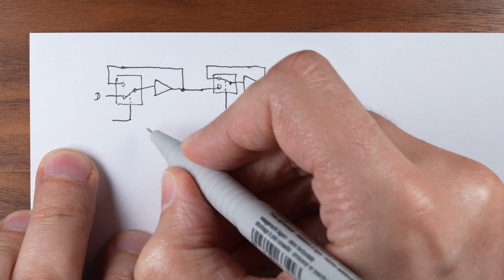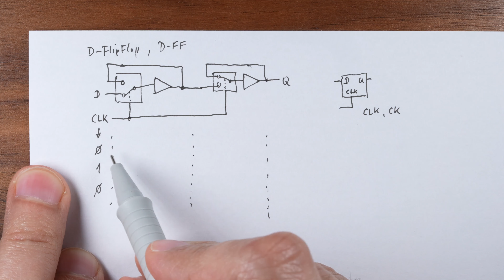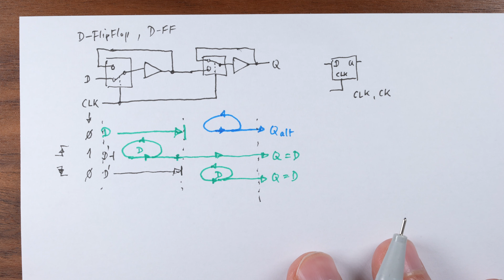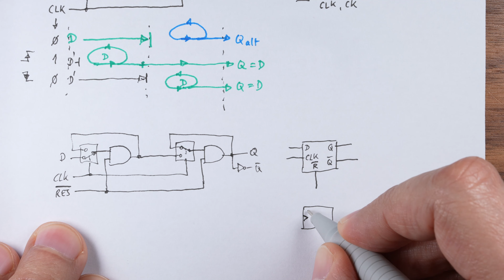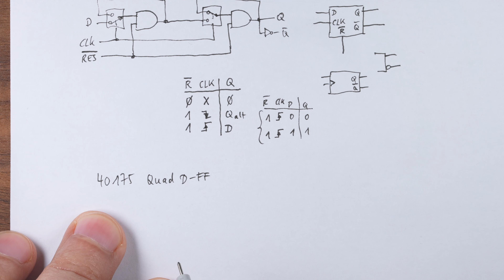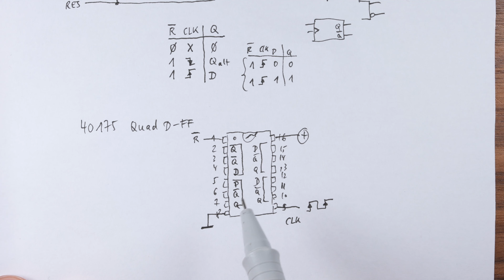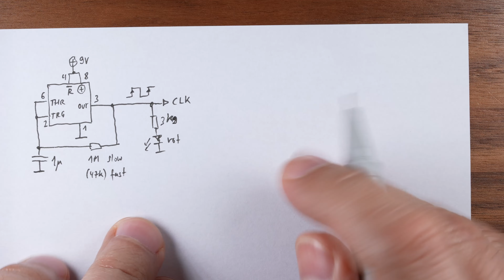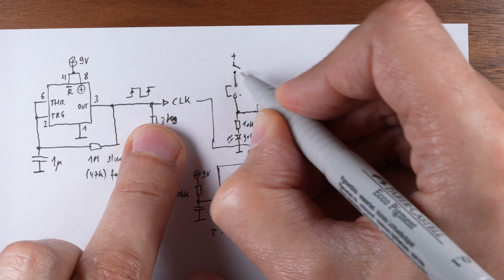LED-Lauflicht mit D-FlipFlops (ICs 40175 und 555)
Aus zwei transparenten Latches lässt sich ein flankengetriggertes D-FlipFlop (D-FF) aufbauen. Das IC 40175 enthält gleich vier solcher D-FFs mit einem gemeinsamen Takteingang (Clock). Damit lässt sich ganz einfach ein Lauflicht aufbauen. Die nächste Party kann kommen!

Errata:
14:28 Selbstverständlich ist D an Pin 13 und Q an Pin 15. Dank an Martin für den Hinweis!